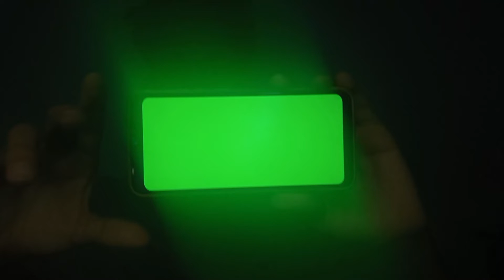green screen phone la la la la la la